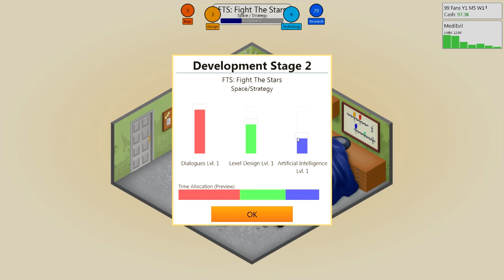Game Dev Tycoon - FTS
Episode 3
We rip off FTL

Don't forget to:
Add to favorites!

Where did you get that sexy intro?

What is that sexy song on your intro?

What is Game Dev Tycoon?

Game Dev Tycoon™ is a business simulation game available for Windows, Mac and Linux as well as on the Windows 8 Store. In Game Dev Tycoon you replay the history of the gaming industry by starting your own video game development company in the 80s. Create best selling games. Research new technologies and invent new game types. Become the leader of the market and gain worldwide fans.